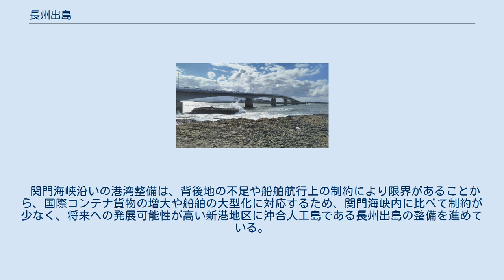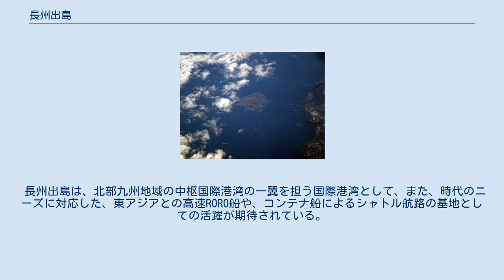長州出島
長州出島周辺の空中写真。
国土交通省 国土地理院 地図・空中写真閲覧サービスの空中写真を基に作成（2009年4月30日撮影の6枚を合成作成） 長州出島（ちょうしゅうでじま）は、山口県下関市の下関港新港地区内に建設途上の人工島である。
 国際物流拠点として147ヘクタールを3期に分けて埋め立てる計画。
1995年、着工。
2009年3月20日、11ヘクタールを供用開始。
 関門海峡沿いの港湾整備は、背後地の不足や船舶航行上の制約により限界があることから、国際コンテナ貨物の増大や船舶の大型化に対応するため、関門海峡内に比べて制約が少なく、将来への発展可能性が高い新港地区に沖合人工島である長州出島の整備を進めている。
 1995年度より、全体計画約147 haのうち第Ⅰ期整備工事として、主に外国貿易貨物を取り扱う多目的国際ターミナルを核とする運輸・物流ゾーンの整備に着手しており、2006年（平成18年）に－12m岸壁 1バース概成及び背後用地の埋立て完了、2007年（平成19年）より上屋等の施設整備に着手し、2009年（平成21年）3月には一部供用を開始している。
 長州出島は、北部九州地域の中枢国際港湾の一翼を担う国際港湾として、また、時代のニーズに対応した、東アジアとの高速RORO船や、コンテナ船によるシャトル航路の基地としての活躍が期待されている。